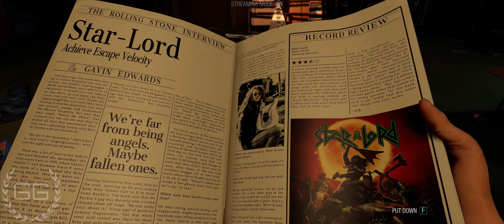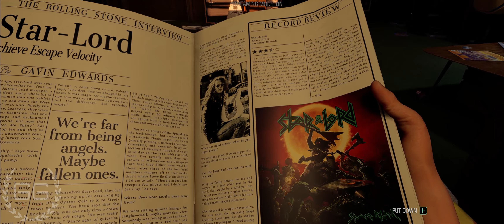Guardians of the Galaxy (Free until January 11th 2024) - Game Play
I  do not currently frequently use social media. Should I start using a platform more often it will appear below.